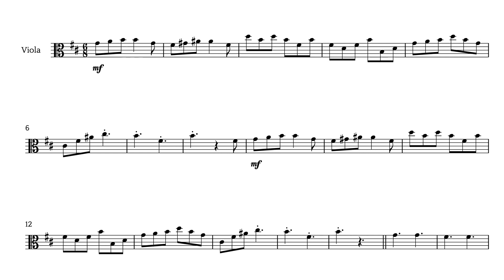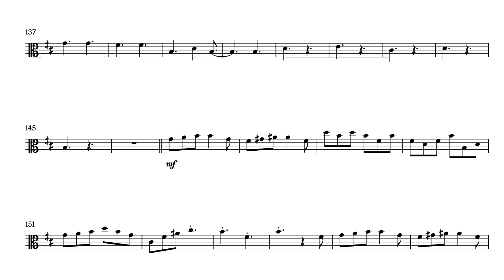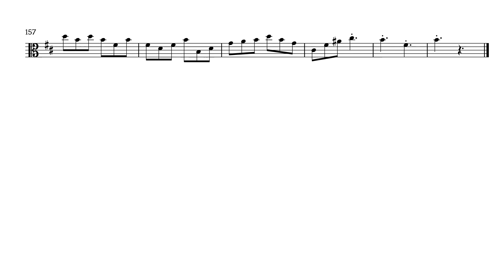SPOOKY SCARY SKELETONS - Andrew Gold - Viola HALLOWEEN Sheet Music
This is a very nice arrangement of Spooky Scarry Skeletons, by Andrew Gold, for Viola and Piano Accompaniment. Enjoy it! It's Halloween!!

Halloween Times. Halloween music.